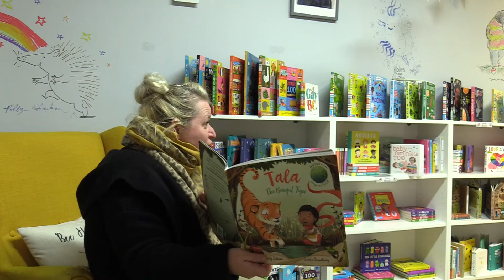Norwich Bookshop up for individual bookshop of the year award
Bookbugs and DragonTales, located in Norwich has been shortlisted for 2022 British Book Awards.